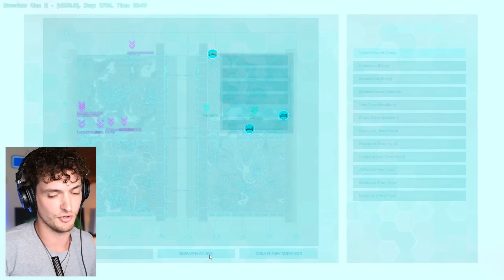Zo Krijg Je Gratis De Beste Loot Ooit in ARK😂😂 (ARK Nederlands)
@Jaimzy 2

Welkom bij het ARK kanaal van Nederland, op Roediementair vind je de beste ARK Survival Evolved video's waar veel dingen gebeuren zoals PvP, Dino's temmen, bases bouwen, raids en natuurlijk de epische strijd tegen de Craftmaster. Alles in ARK is NL of Nederlands.

Deze video bevat een betaalde samenwerking met G-portal en het kanaal is een vaste partner *ad